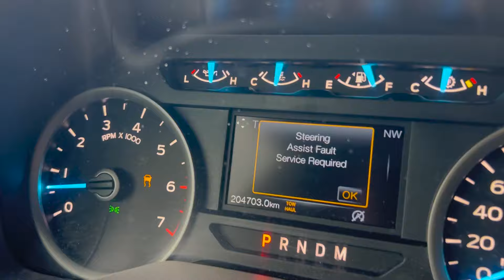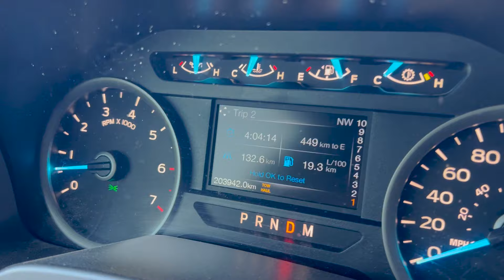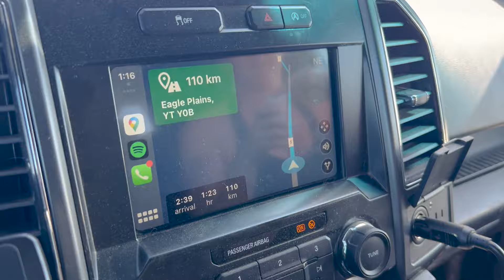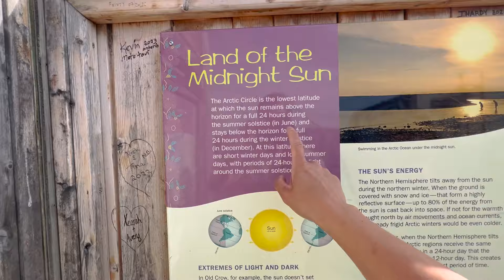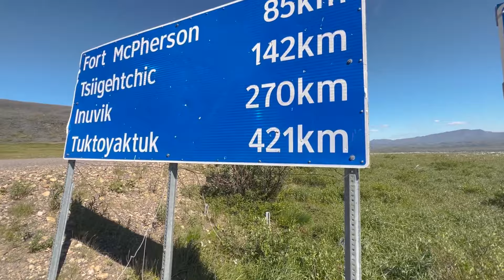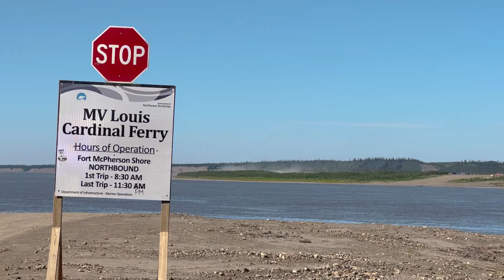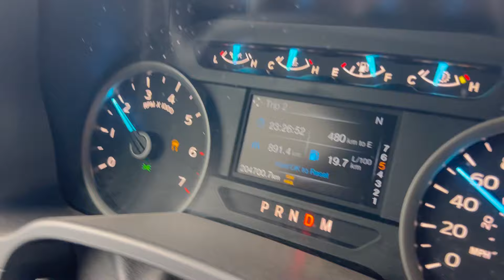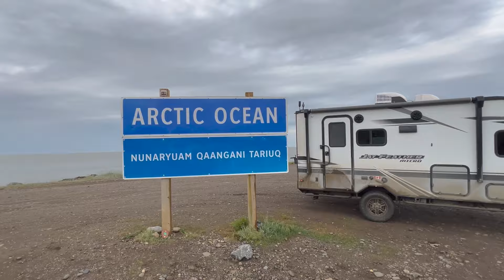900 KM Off-Road to the Edge of the Earth | RV Dempster Highway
In the final episode of our journey around North America, we finally make it up the Dempster Highway and arrive in Tuktoyaktuk, at the Arctic Ocean and the edge of the world. More adventures to come!

OUR RV GEAR LIST:
Renogy 40a MPPT Solar Charge Controller
Renogy 100w Flexible Solar Panel
Renogy 175w Flexible Solar Panel
Renogy 100AH Lithium Battery
Renogy 3000w Pure Sine Wave Inverter
Victron DC-DC Charger
Tireminder Solar Trailer TPMS
Weboost Drive Reach RV Cell Booster
Viair Portable Air Compressor
Tire Repair Kit
Basic Automotive Toolkit
Andersen Weight Distribution Hitch
Tekonsha P3 Brake Controller
Firman 3650 Inverter Gas Generator
Furrion Vision S Backup Camera System
Progressive Industries 30 Amp Surge Protector
30 Amp Extension Cord
Rhino Extreme Sewer Hose Kit
Sewer Hose Support
RV Toilet Chemicals
RV Swivel Stick Tank Rinser
Zero-G Drinking Water Hose
RV Water Filter
90 Degree Hose Adapter
Water Pressure Regulator
Heavy Duty Rubber Wheel Chocks
Leveling Blocks
Roll Up Laundry/Travel Bags
LED Motion Activated Light 1
LED Motion Activated Light 2